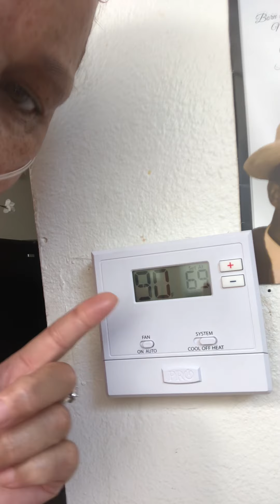Sec 8 Voucher. How I Live in a Project Building With a Section 8 Voucher waiting to Purchase a Home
How I have a Sec 8 Voucher, How to get a better House with a Section 8 Voucher. How to Purchase a House using a Sec. 8 Voucher. How I live with a Sec. 8 Voucher with Low Income. How to Live with Low Income and Section 8.
$HealthyGMom